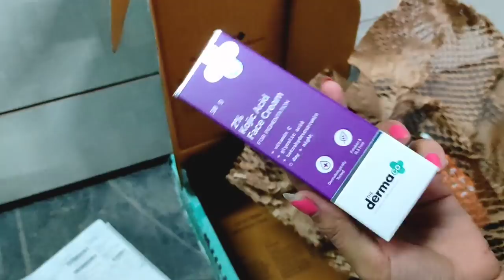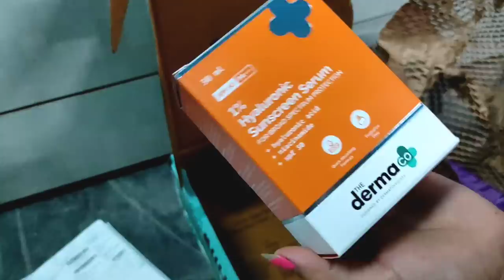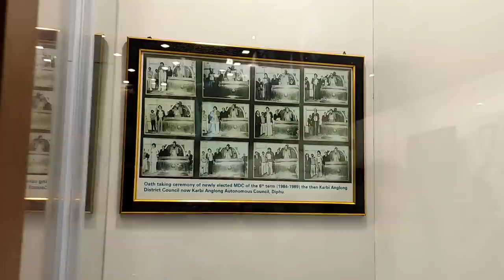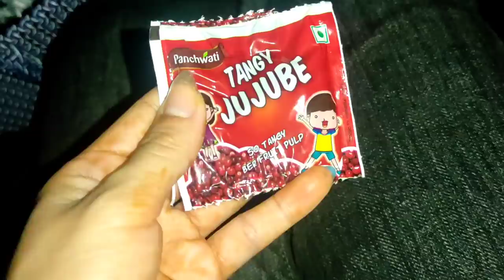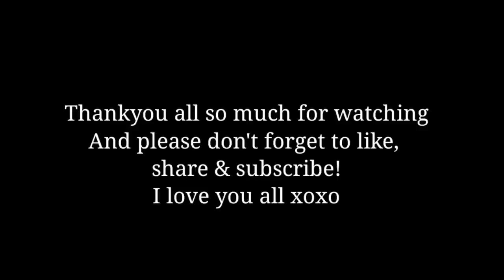VLOG #26 A day out with my sisters & brother-in-law|harvesting wild mushroom, cleaning,marketing etc